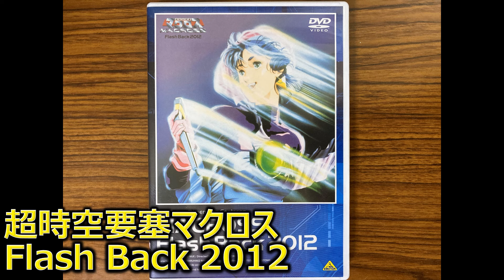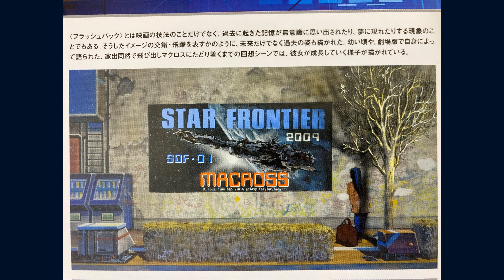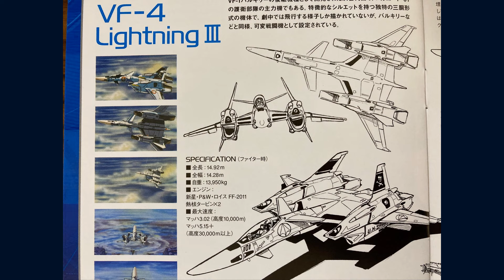マクロス Flash Back 2012 付録資料／超時空要塞マクロス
超時空要塞マクロス Flash Back 2012 に付録の資料をみていきます。ミンメイは、メガロード01に「乗船した」「見送った」両方の可能性が映されています。